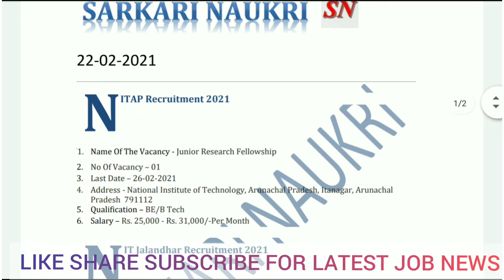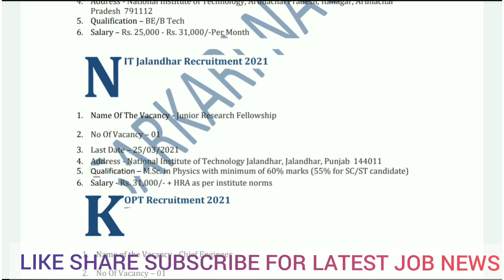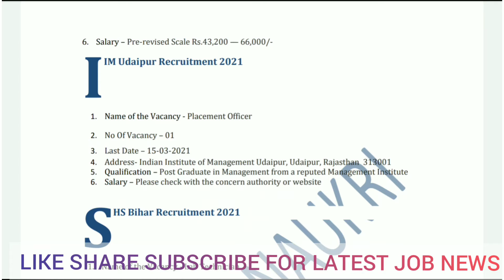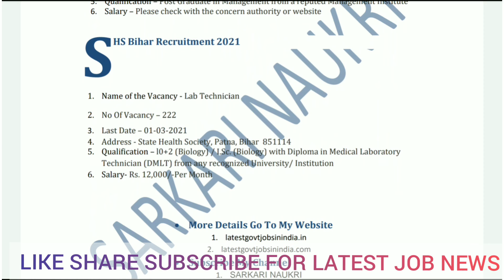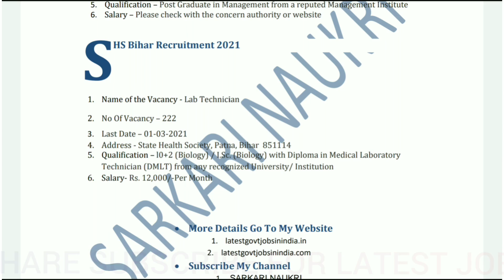NITAP Recruitment 2021 || VACANCY 256 || LATEST GOVERNMENT JOB || SARKARI NAUKRI IN INDIA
govt jobs
sarkari naukri
naukri news
sarkari job
freejobalert 2021
freejobalert 2021
government vacancies
10th pass govt job
10th pass job
indgovtjobs
free job alert ssc
sarkari vacancy
iti jobs